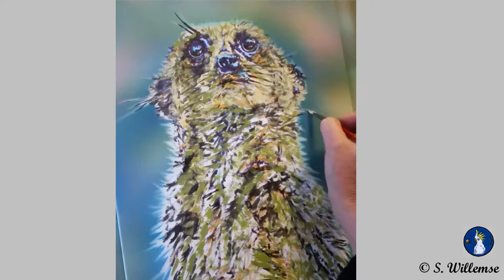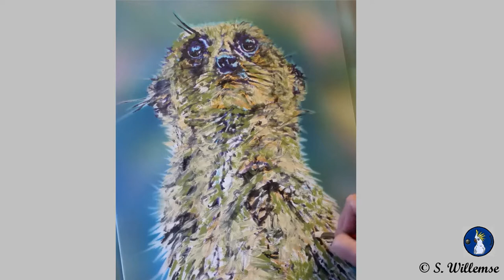Meerkat Sentinel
Meerkat Sentinel is a Wildlife artwork created with acrylics and airbrush of one such little mongoose. It is dedicated to all those on the long Waiting Lists for specialised medical treatments around the world.

This painting is about the Meerkat communities I have seen both in Africa and Australia. For if one is to watch them close enough you will always see the Sentinel on guard for Danger, while the rest of the group forage for food.

A Sentinel is a guard, often a soldier but not always. Managers, politicians, teachers, Mums and Dads, medical professionals all can be Sentinels to watch out for Danger that could affect those they are caring for.

The Meerkat Sentinel remains focused, eye averted to the sky and should he recognise a threat the warning goes to the rest of the group. Not sending this warning results in a failure to do his job and possible loss to his community.

In this Meerkat community when the Carer steps down another takes his place.

In a human community when the Carers step down, the youth of today step up as tomorrows Carers.

I can’t help but wonder if there will be Care for the human Carers when they do, so they too can sample some “nutrition” for some have done without so others can “feed” and grow?

We can all observe animal nature and behaviours and learn something important relating to our communities, having Care for Carers or Sentinels when they step down is a special Meerkat characteristic, let’s give our Soldiers, Nurses, Paramedics and Carers the same for they deserve at least the same as a Meerkat Sentinel.

PS They really are special fur creatures- well worth watching for a little while!